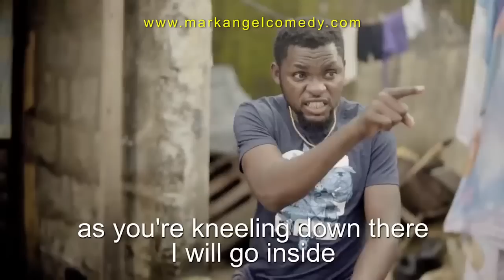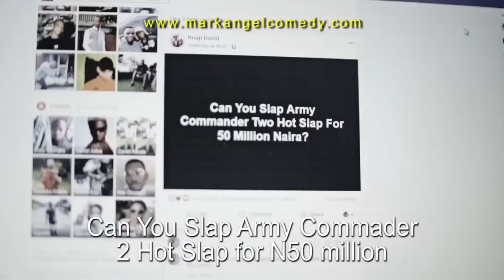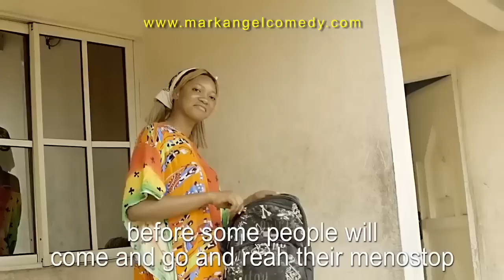Wicked Father - New Success And Emanuella Combination (Success)